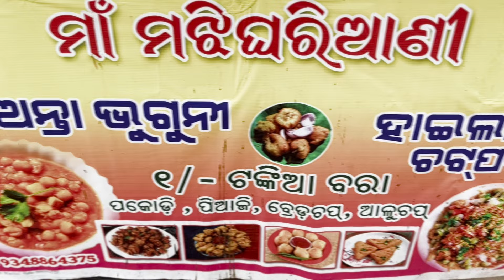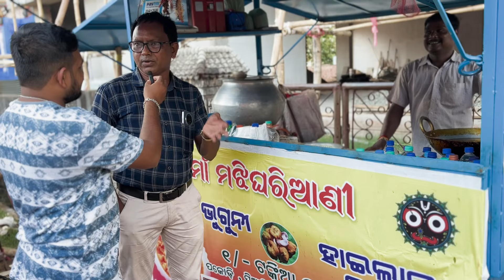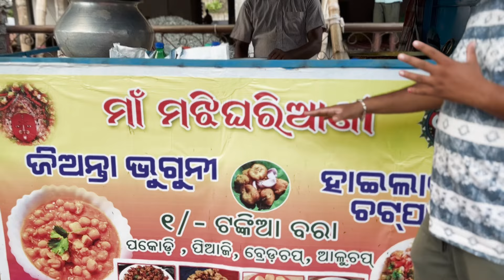ଟଙ୍କାକିଆ ବରା 𝙄𝙄 ଜିଅନ୍ତା ଘୁଗୁନି 𝙄𝙄 𝙃𝙞𝙜𝙝𝙡𝙞𝙜𝙝𝙩 𝘾𝙝𝙖𝙩𝙥𝙖𝙩𝙖 𝙄𝙄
Welcome to our culinary adventure! In today’s video, we dive into the famous 1st Bara and Tiffin items that are sure to tantalize your taste buds at Rayagada! 🍽️

Join us as we showcase the mouthwatering flavors of Chatpat Chat and the deliciously rich Bhuguni Curry Special. We’ll explore the vibrant ingredients, traditional cooking techniques, and some pro tips to make these dishes a hit at your next gathering!

✨ What’s Inside:

 Introduction to 1st Bara and Tiffin Culture
 The Art of Making Chatpat Chat: A Tangy Delight
 Bhuguni Curry Special: A Flavor Explosion
Serving Suggestions and Pairings
 Taste Test & Reactions